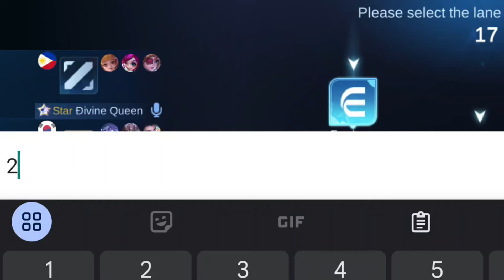I FINALLY MET FILIPINO PLAYERS IN RANDOM LOBBY.. WE DESTROY ENEMIES WITH NEW HERO! (funny pinoys)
Enjoy the video ! I hope you like the content I offer! 🔥

Ling emblem
How to play Ling
Kairi Ling
Albert Ling
Pro Ling
Solo carry
Solo rank
Pro players
Jungle guide
Ling tutorial
Ling combo